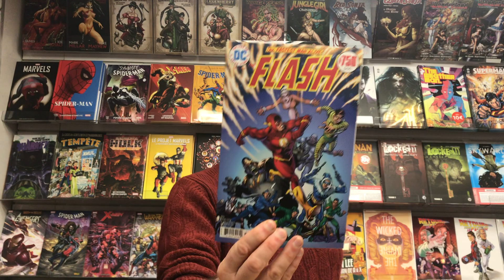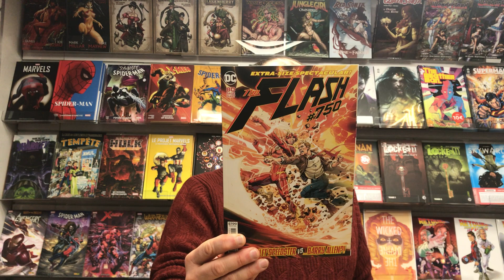Découvrez les 10 couvertures variantes de Flash #750